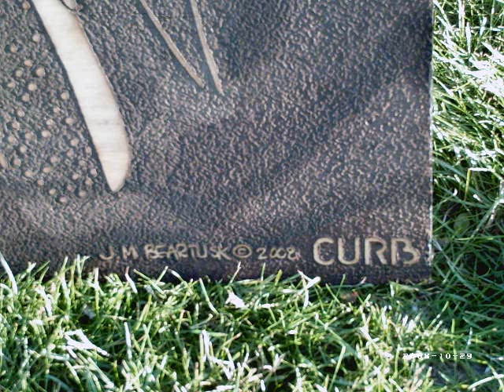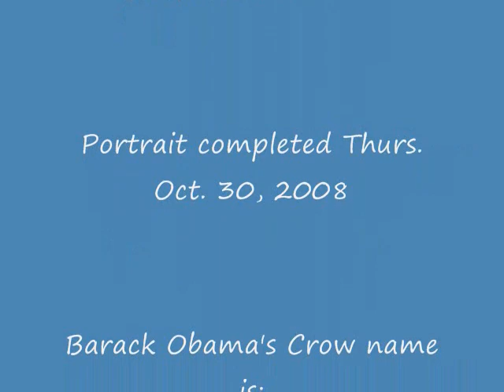Jonathan Beartusk, Northern Cheyenne Solar Portrait Artist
Slide show of the creation of a portrait of President elect Barack Obama